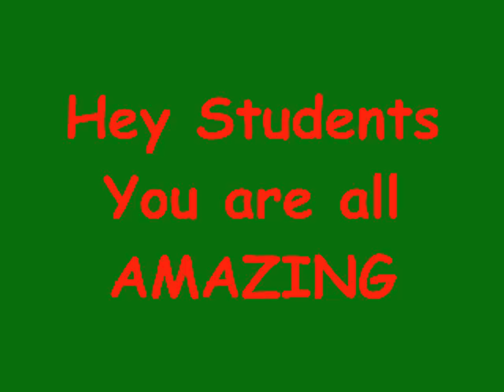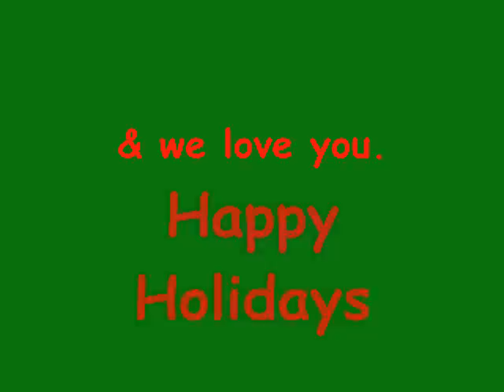christmas edp 2_0001.wmv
Education Plus Christmas Video